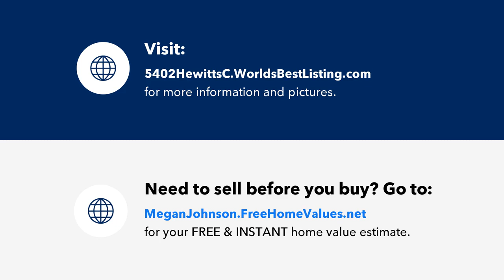5402 Hewitts Cove, Rowlett, TX Presented by Megan Johnson.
Contact Megan Johnson for more information.

OPEN HOUSE Saturday, 9.30, 2p. Welcome to your dream home! This spacious 4-bed, 2-bath abode is a contemporary haven that combines modern living with functionality. Step inside and be greeted by the dedicated entryway that effortlessly flows into the formal dining room, living room, and dine-in kitchen. Enjoy the upstairs media retreat as an additional entertaining and flexible living space. Designed with versatility in mind, this home is perfect for everyday living and entertaining. The open-concept layout allows for seamless transitions between spaces, ensuring that each room feels connected and inviting. The master retreat is a true sanctuary. Situated in a prime neighborhood nestled right against Lake Ray Hubbard, this home promises convenience at your fingertips. With a plethora of dining and retail options just a stone's throw away, you'll never have to travel far for life's essentials. Plus, with nearby access to major highways such PGB and I-30, commuting has never been easier.

All images contained herein are the property of and copyrighted by Megan K Johnson Real Estate. They cannot be used without expressed written permission. Additionally, we will never share your information. For more information on our privacy policy visit MeganKJohnsonRE.com